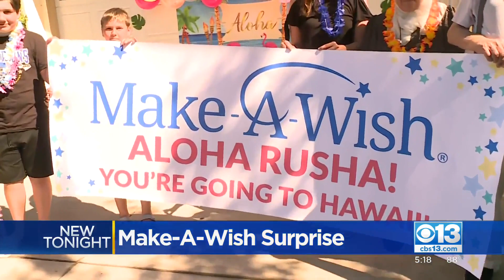Rusha Learns her Wish to Go To Hawaii is Coming True on CBS13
A Lodi teenager with a rare genetic disease was surprised by Molly from Good Day Sacramento at her home that her wish is coming true in October!

Rusha and her family are heading to Hawaii!

Thanks to Good Day Sacramento for revealing being a part of this wish. Good Day Sacramento is one of Rusha and her family's favorite TV shows to watch as a family, so having Molly out as part of her proclamation was so special for the entire family.